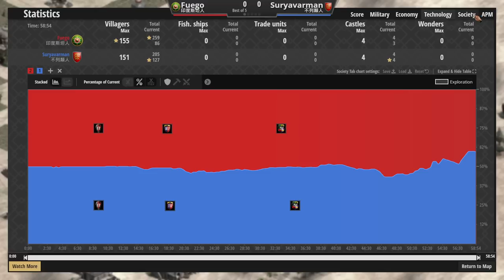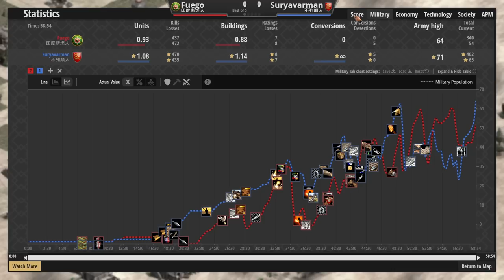精銳古拉姆兩槍即可搞定弓兵？不列顛如何轉守為攻？ 印度斯坦vs不列顛 2000＋【世紀帝國2決定版&Aoe2】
▲最喜歡看這種轉兵轉到頭破血流的比賽